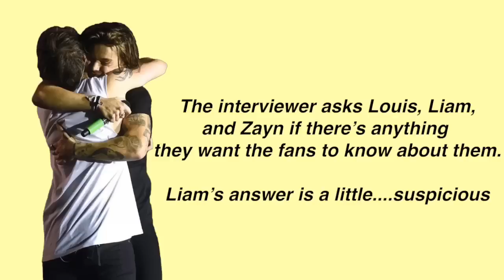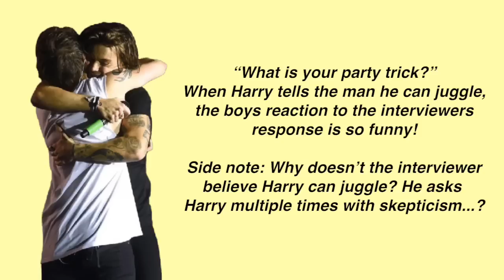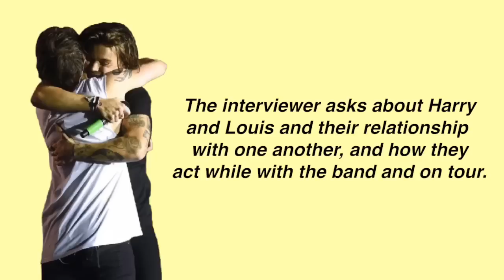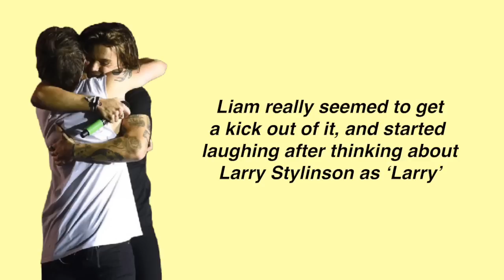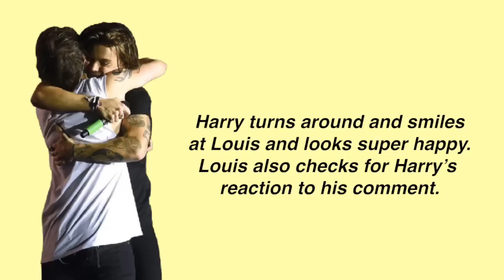One Direction Boys EXPOSING Larry Stylinson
My first video with extra commentary and editing! It’s totally possible I went overboard on the editing so LMK what you think in the comments :) As time goes on, my editing will get more polished up because it’s a bit rough around the edges but oh well ☺️ please enjoy!

All videos in this edit are not mine. The background music in this video is labeled under the Creative Commons, giving permission for it to be re-used freely and without copyright.

The editing in this video is all original, so please ask before duplicating or sharing.
Turn on your notifications so you never miss a video!♥️ tpwk - i love you